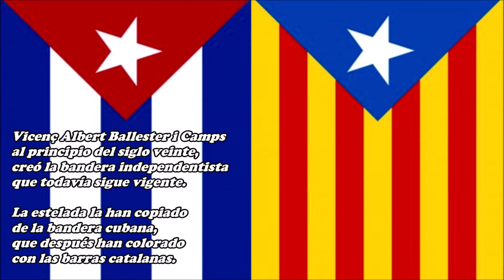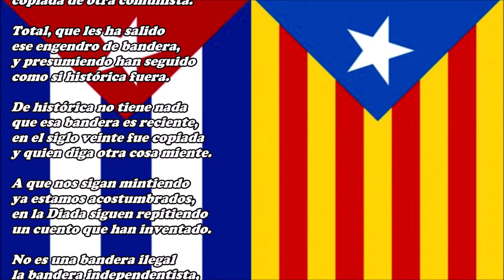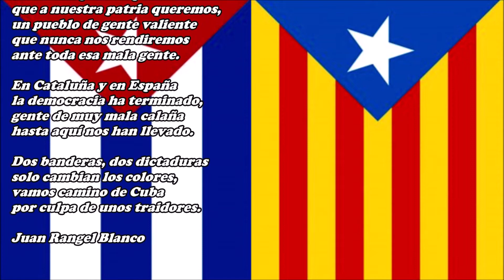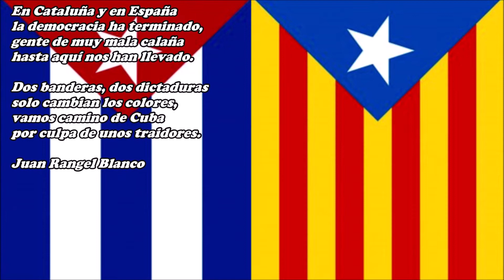Dos banderas, dos dictaduras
Vicenç Albert Ballester i Camps
al principio del siglo veinte,
creó la bandera independentista
que todavía sigue vigente.

La estelada la han copiado
de la bandera cubana,
que después han colorado
con las barras catalanas.

Poca originalidad han tenido
esta gentuza separatista,
que su fea bandera ha sido
copiada de otra comunista.

Total, que les ha salido
ese engendro de bandera,
y presumiendo han seguido
como si histórica fuera.

De histórica no tiene nada
que esa bandera es reciente,
en el siglo veinte fue copiada
y quien diga otra cosa miente.

A que nos sigan mintiendo
ya estamos acostumbrados,
en la Diada siguen repitiendo
un cuento que han inventado.

No es una bandera ilegal
la bandera independentista,
ni tampoco es oficial,
lo dicen los separatistas
y saben que no es verdad.

Nadie la va a prohibir
la puede llevar cualquiera,
que no utilice para agredir
el palo de esa bandera
que eso ha llegado a ocurrir.

El fanatismo separatista
de España se quiere separar,
con su bandera independentista
nos quieren impresionar.

Si quieren, pueden llevarla
por toda España entera
si les gusta pasearla,
pero, si alguno quisiera
para agredir utilizarla
su merecido le espera.

Somos un pueblo que siente
que a nuestra patria queremos,
un pueblo de gente valiente
que nunca nos rendiremos
ante toda esa mala gente.

En Cataluña y en España
la democracia ha terminado,
gente de muy mala calaña
hasta aquí nos han llevado.

solo cambian los colores,
vamos camino de Cuba
por culpa de unos traidores.